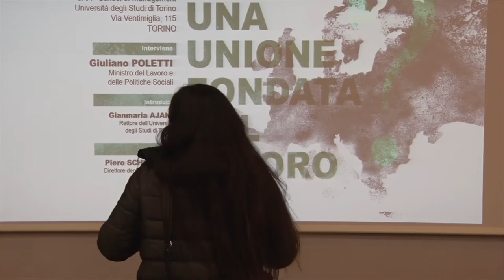Il Ministro Poletti all’Università di Torino su Europa, lavoro e prospettive per i neolaureati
Alla Scuola di Amministrazione Aziendale dell'Università di Torino il Ministro Giuliano Poletti interviene al convegno "Europa: una unione fondata sul lavoro".